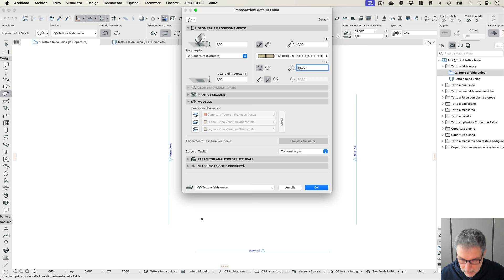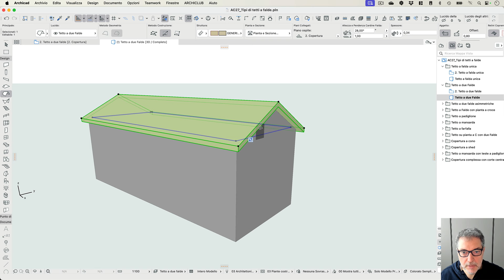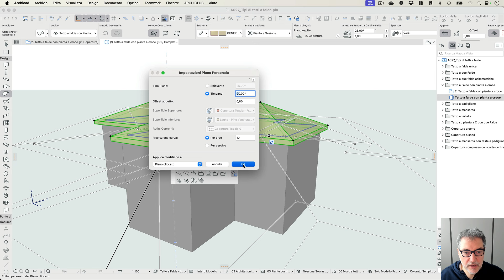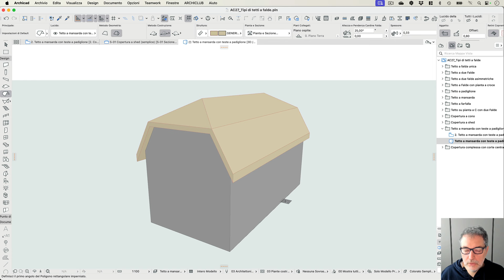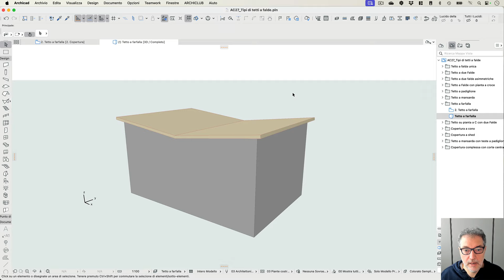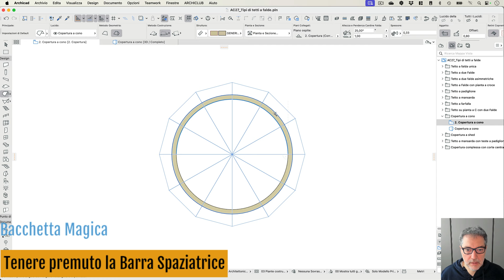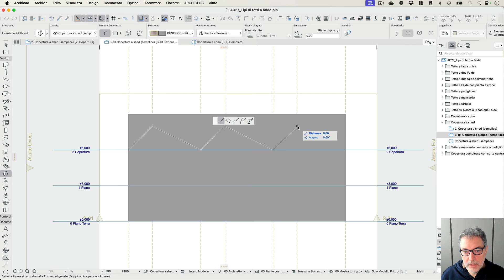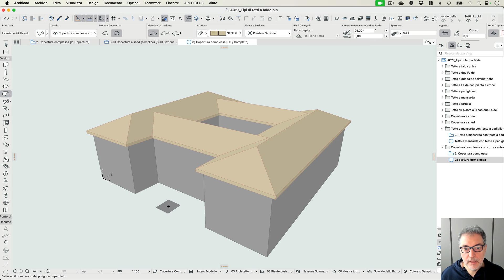Guida pratica: come modellare diverse coperture in Archicad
Nel video "Guida pratica alla modellazione di diverse coperture in Archicad", esploriamo insieme le tecniche essenziali per creare vari tipi di coperture nel tuo progetto BIM realizzato con archicad
Ti guiderò passo dopo passo nella modellazione di tetti a falda, tetti piani e altre configurazioni complesse, utilizzando gli strumenti avanzati di Archicad.
Questo video tutorial è perfetto per chi desidera migliorare le proprie competenze con Archicad nella modellazione di coperture e ottenere risultati con facilità.
Buona visione!

00:00 - First Marker
00:47 - Tetto a falda unica o tetto a una falda
04:48 - Tetto a due falde
07:07 - Tetto a due falde asimmetriche
08:52 - Tetto a falde su pianta a croce
11:44 - Tetto a padiglione
12:50 - Tetto a mansarda
14:26 - Tetto a mansarda con teste a padiglione
16:12 - Tetto a farfalla
18:24 - Tetto a farfalla con l'uso della Shell
20:45 - Tetto su pianta a C con due falde
24:02 - Copertura a cono
25:45 - Copertura a cono con l'uso della Shell
27:42 - Copertura a Shed
31:41 - Copertura complessa con corte centrale